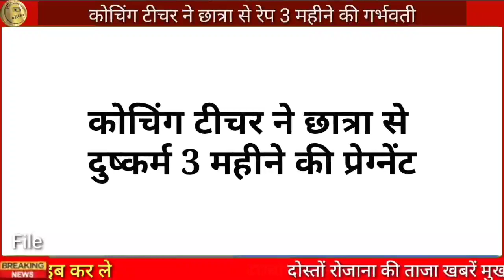टीचर घर ही पढ़ाने आते थे | 3 अगस्त 2023 आज की बड़ी खबरें | खबर सुनते ही पूरे राजस्थान में हड़कंप मचा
revdar Sirohi news
swaroopganj Sirohi news
Sirohi Kandla highway
Rico area pindwada Sirohi
biodiesel tank pindwada Sirohi

arana Hanuman Mandir sath ghoom ghati Mount Abu Sirohi
school bus Mount Abu Sirohi

Kandla Highway Sirohi news
anadara Sirohi
rajkiy devnarayan hostel Sirohi
Parshad Mangal Singh Sirohi

byavar pindwada foreline Highway Sirohi
byavar Sirohi
pindwada Sirohi
Abu road Sirohi news
kalindri Sirohi news
barlot Sirohi news

Sirohi news
Sirohi samachar
Sirohi breaking news
Sirohi Rajasthan news
aaj ke taaja samachar Sirohi
Sirohi latest news
today news Sirohi
Sirohi jila
Sirohi Rajasthan today news

breaking news